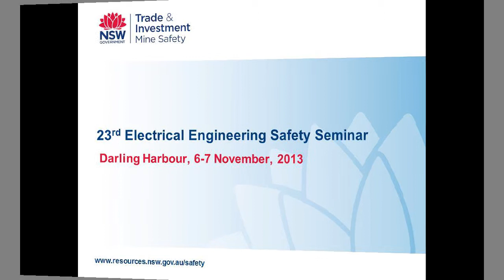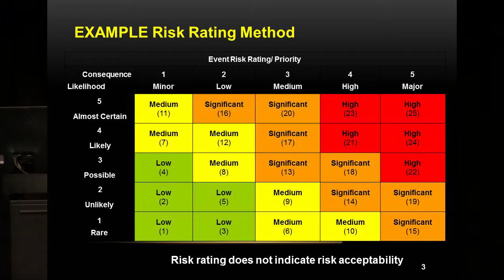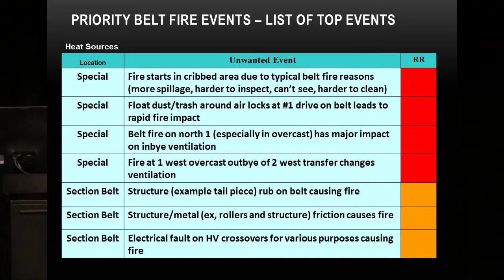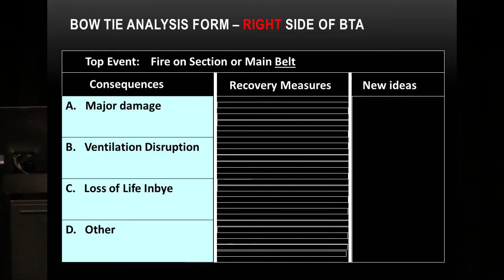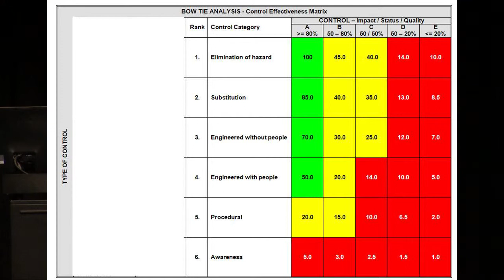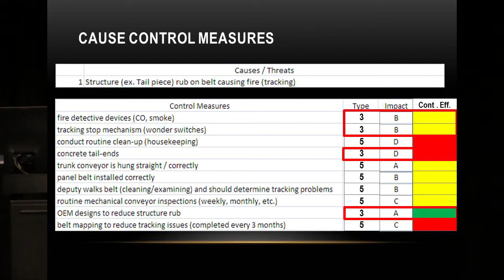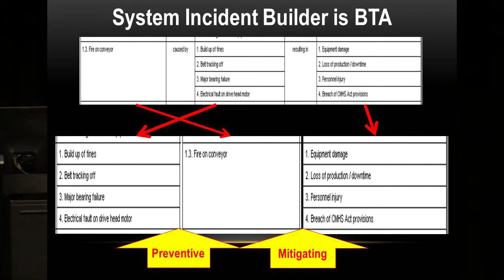Jim Joy 2013 Electrical Engineering Safety Seminar - From WRAC to Bowtie